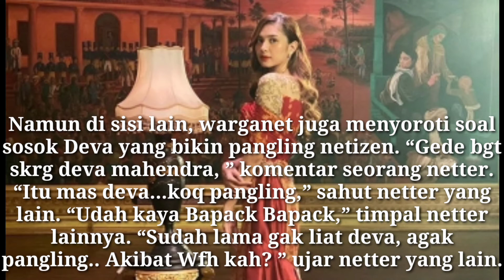Pesona Mikha Tambayong Bareng Pacar ke Kondangan Bikin Pangling